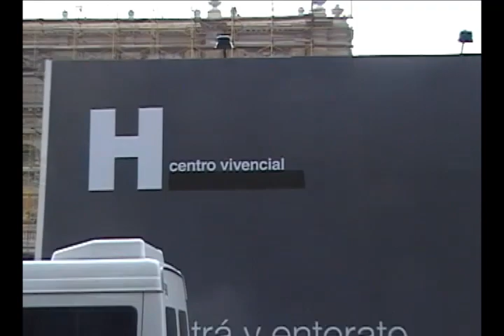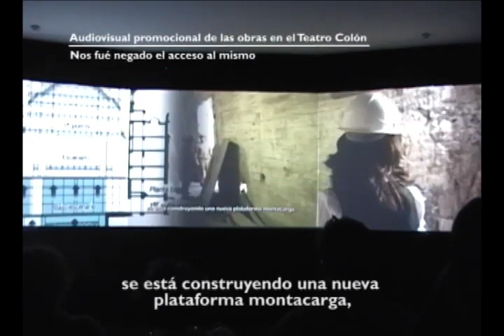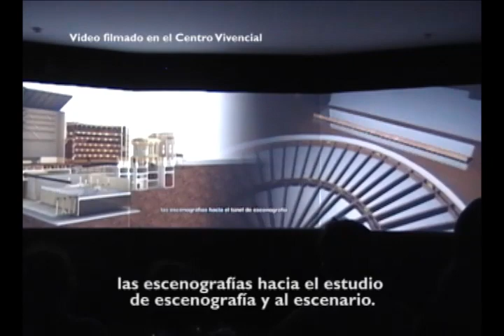Preludio de un Teatro - Segundo Acto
Documental sobre los verdaderos planes que tiene el macrismo para el Teatro Colón (Segundo Acto).